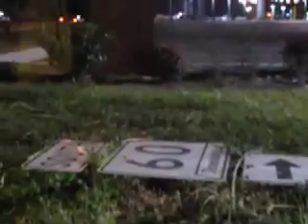Driving in Cleveland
Driving around in Cleveland.